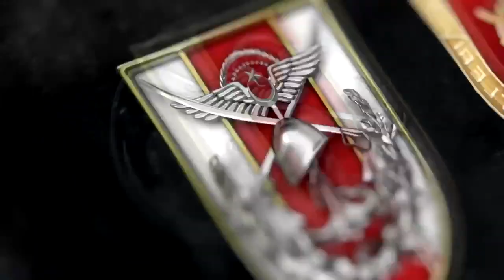Türkiye-Kuveyt Özel Kuvvetler Tatbikatı başarıyla icra edildi